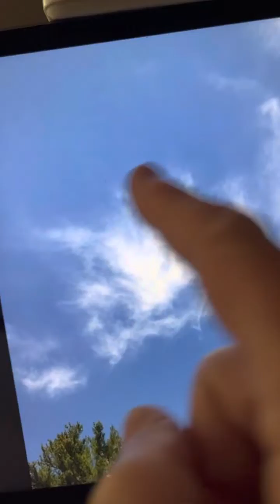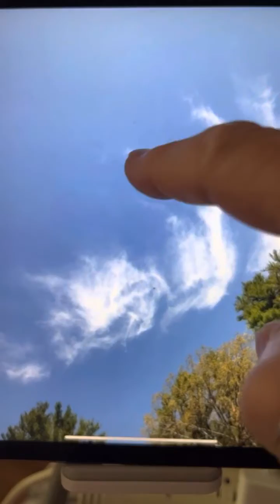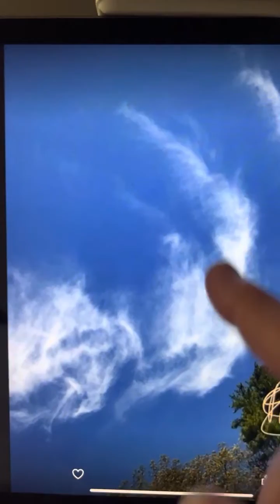Great Grandmother Spider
All footage is Authentic and True
Captured by BeyondTheSpectrum©
Filmed 6/26/22